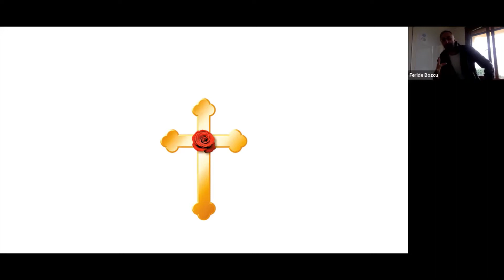SOFOSLA TIKLA İZLE: ROSICRUCIANLAR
SİMYA İLE AYDINLANMA ARASINDA GİZEMLİ BİR İNANÇ:
ROSICRUCIANLAR

Kürşad DEMİRCİ ile gerçekleştireceğimiz, Gül ve Haçlıları konuşacağımız seminerimizde başlıca konular:
Orta Çağ'da gizemli Hristiyan grupları,
Kabala ve tasavvufun Orta Çağ Hristiyanlığına etkisi,
Hareketin hayali kurucusu,
İnanç metinleri,
ve modern dünyaya etkisi

Kürşad Demirci kimdir?